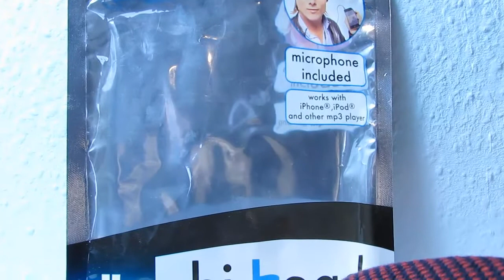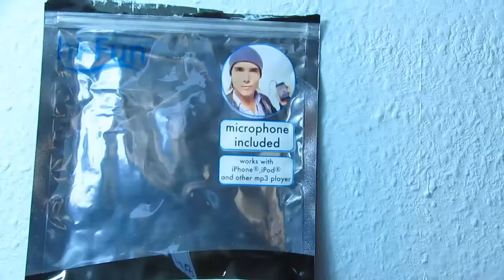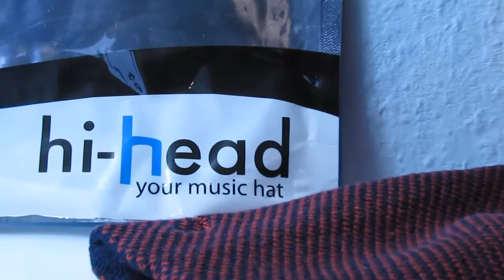Hi-Head MP3/Smartphone Mütze (Gadget Test)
Die "Hi-Head" ist eine Mütze mit eingebautem Lautsprecher. Die Mütze lässt sich sowohl mit MP3-Playern als auch Handys verbinden. Mit den beiden herausnehmbaren Lautsprechern kann man auch im tiefsten Winter jederzeit Musik hören und sogar, dank eines Eigebauten Mikrofons, telefonieren. Die Mütze überzeugt nicht nur durch gutes Design und tolle Soundqualität, sondern auch durch gute Verarbeitung.
Die Mütze kostet 29,90 €